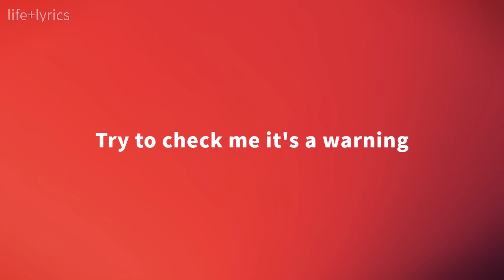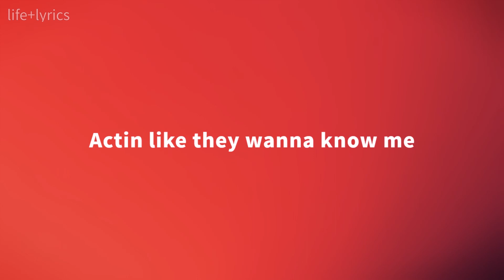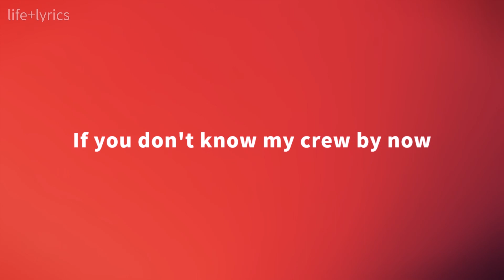Freddie Dredd - All Alone (Lyrics)